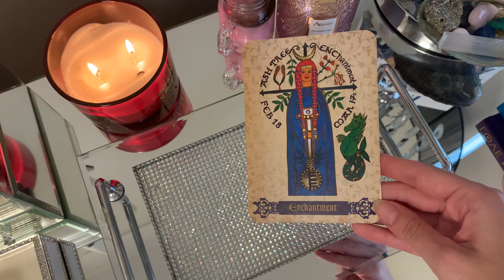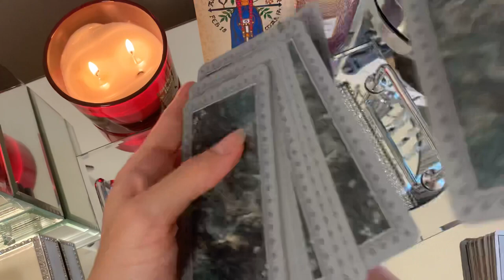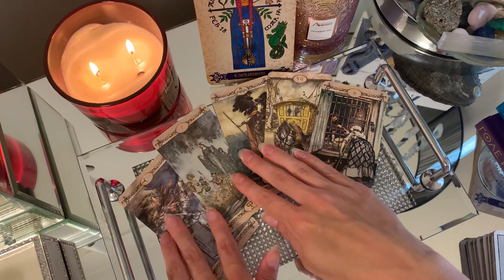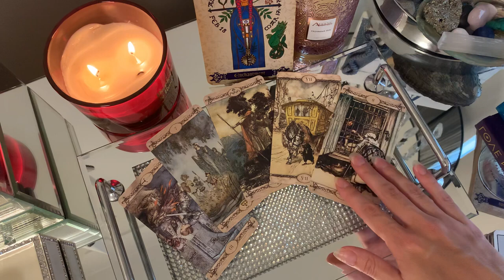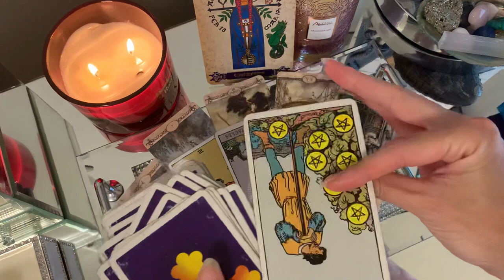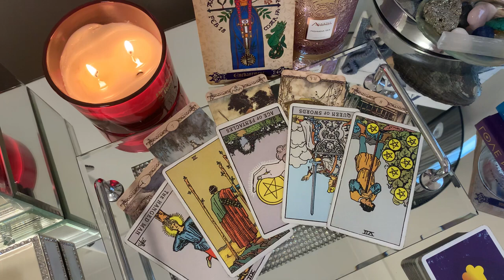GEMINI😍SOMEONE HAS THEIR EYES ON YOU AND IS VERY KEEN! ♥️MID JUNE 2023 TAROT TODAY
💘 MID JUNE 2023 DAILY TAROT